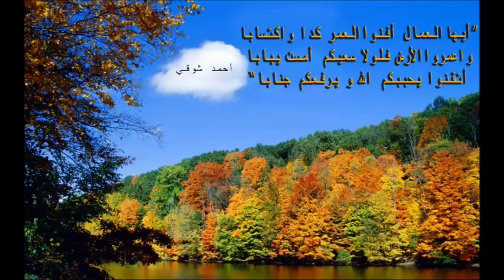الحجج القولية محور العمل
الحجج القولية المرأة
 طرق للدراسة قبل الامتحان.. تقنيات تساعدك على تحقيق التفوق
يعد إتقان أساليب مهما للغاية لتحقيق أكبر قدر من الاستفادة من معارفنا ومهاراتنا، ولهذا السبب عليك معرفة التقنيات والإستراتيجيات التي تساعدك على تحقيق أكبر استفادة ممكنة من ساعات الدراسة.
الإسبانية إنه سواء في المرحلة الابتدائية أو الثانوية  للدراسة لوحدنا إذا فشلنا في إجراء الاختبارات وقت الامتحان.
هذه النصائح ستكون صالحة لجميع المواد، ومع ذلك، لا تعد طرق الدراسة هذه حلا سحريا للتغلب على الكسل، لأن الجهد والمثابرة هما مفتاح النجاح، وهذه أفضل التقنيات وطرق الدراسة
دائمًا ما يلجأ الكثير من الطلاب في مذاكرتهم إلى قراءة المادة مرارًا وتكرارًا دون أن يختبروا مستوى تذكرهم، وهي في الحقيقة طريقة أقل فاعلية في  استرجاع المادة محل المذاكرة، لذلك يفضل بين الحين والآخر اختبار نفسك في المضمون الذي ذاكرته، من خلال مثلًا إغماض عينك عن الكتاب ومحاولة استدعاء وتذكر المعلومات التي ذاكرتها.
وفي هذا الصدد، أجرت جامعة واشنطون الأمريكية دراسة تعود لعام 2010، قارنت فيها بين فاعلية الاختبارات المتكررة، وفاعلية الدراسة المتكررة، وأظهرت الدارسة أن اختبار ذاتك أثناء المذاكرة، أكثر فاعلية بكثير من مجرد إعادة قراءة المضمون.
5– الكتب المطبوعة خير من الإلكترونية
مع التطور التكنولوجي الكبير الذي نعيشه حاليًا، قد يلجأ البعض لاستذكار مواده من خلال الكتب الإلكترونية بدلًا من الكتب المطبوعة، ولكن الكتب  الأقدم هي الأفضل، وتحمل فاعلية أكبر في مذاكرة المواد.
و في هذا الصدد، أجرت مجموعة نيلسن نورمان للدراسات والأبحاث، دراسة لقياس الفارق بين سرعة قراءة الكتب المطبوعة
تغيير الأماكن التي يدرس فيها الطالب يحسن تركيزه ويصبح قادرا على الاحتفاظ بمزيد من البيانات، ويفسر ذلك بأن الدراسة في مكان واحد تصبح أمرا مزعجا، لذلك يلعب محيط الدراسة والمراجعة دورا مهما لتحفيزنا وكسر الروتين الممل، ويمكن تغيير أماكن المراجعة بين البيت والمكتبات العمومية.
المدرسة هي المكان الذي يحصل فيه الشخص على قاعدة.المعرفة التي ستساعده في العثور على وظيفته في الحياة والحرف. إن قائمة المواد الدراسية في المدرسة شديدة التنوع ، وتساعد الطالب على تحديد الاتجاه في الدقيقة أو العلوم الإنسانية.
ريقة منزلية ستساعدك على التخلص من جميع التجاعيد!
قائمة المواد الدراسية في المدرسة
أول شيء يبدأ التعلم هو الروسية.اللغة والقراءة والرياضيات. المهمة الرئيسية في الأشهر الأولى هي تعليم الطفل على الجدية والصبر ، والاجتهاد والدقة ، والرغبة في تعلم شيء جديد.
بالإضافة إلى الموضوعات الرئيسية ، من الدرجة الأولى أيضاوتشمل تخصصات مثل الرسم والتكنولوجيا والعالم من حولنا والغناء والتربية البدنية ، بحيث يوسع الطفل آفاقه وبالتالي يجد هوايته.
تضاف لغة أجنبية وثقافة دينية وأخلاقيات علمانية من الصف الرابع إلى الخامس ، مما يوسع الحدود ويفتح اتجاهات جديدة.
ثم من 6 إلى 7 فصول ، هناك موضوعات توسع من آفاقهم أكثر وتساعد الطفل على إيجاد طريقه الخاص في الحياة: التاريخ ، نمط الحياة ، الدراسات الاجتماعية ، الرسم ، الفيزياء ، الكيمياء ، القانون ، إلخ.
دروس في اللغة الروسية والرياضيات
اللغة الروسية والرياضيات هي الموضوعات الرئيسيةالتي تبدأ من الأول والنهاية في الصف 11. يعتبر هذان الموضوعان أساس جميع الأساسيات ، لأنه بدونهما يصعب الكتابة أو حساب أي شيء ، وفي الحياة سيكون من الصعب إدارتها دون دراسة هذه الأشياء. يمكن للشخص أن يتحدث فقط ، ولكن كلمته ستكون أميّة.
دروس اللغة الروسية
على عكس اللغة الروسية ، التي تدرس جميع السنوات الدراسية ، يتم تقسيم الرياضيات في الصف السابع إلى اتجاهين: الجبر والهندسة.
في المدرسة الابتدائية ، يتعلم الطالب المهارات الأساسية:  الطرح ، الضرب والقسمة ، التصرفات بأعداد كسرية ، ثم يظهر الجبر مع دراسة نظام الإحداثيات ونظام معادلات ، بالإضافة إلى الهندسة ، حيث يدرسون المتجهات ، القياس ، القياس.
دروس في علم الأحياء والجغرافيا والتاريخ وعلوم الكمبيوتر
طريقة منزلية ستساعدك على التخلص من جميع التجاعيد!
قائمة المواد الدراسية في المدرسة لا تنتهيالموضوعات الرئيسية. هذه العلوم مثل علم الأحياء والكيمياء والفيزياء والتاريخ والدراسات الاجتماعية أو دروس الجغرافيا حيث يمكنك التعرف على الكوكب بأسره يمكن أن تكون مثيرة للاهتمام ورائعة للغاية: في الفصول الدراسية يتعلم الأطفال أنواع التربة والمعادن ، والمناخ والسكان في العالم ، والقارات والدول أكثر من ذلك بكثير.
بفضل هذه المواضيع ،. تكشف اللغة الروسية والرياضيات الإنسانية والناس بعقلية دقيقة ، وتساعد مواضيع إضافية إلزامية في إيجاد اتجاه.
دروس الجغرافيا
على سبيل المثال ، إذا وقع طفل في حب "العالم" ، ثم البيولوجيا والكيمياء ، فقد يرغب في أن يصبح طبيباً أو يذهب إلى الصيدلي لإنشاء أدوية جديدة.
ما هي العناصر المفقودة في المدرسة؟
جميع المواد التي يتم تدريسها في المدرسة اليومبدءا من اللغة والأدب الروسي وينتهي مع دروس الهندسة واللغة الأجنبية الثانية ، يجب أن يشكل الشخص المثقف الذي سيجد طريقه في الحياة. لكن بعض العلماء يجادلون بأنه يجب أن تكون هناك قائمة إضافية بالمواد الدراسية  بالتأكيد في متناول اليد في الحياة:
الميكانيكا التطبيقية - العديد من الأطفال يعتقدون ذلكمواضيع مثل الجبر والهندسة مملة جدا. ولكن إذا تم تطبيق جميع القواعد والمواضيع الجديدة ، فمن المؤكد أن المزيد من الناس سوف ينغمسون بالعلوم الدقيقة.
اللاتينية هي أساس مجموعة الرومانسية. بفضل معرفة اللغة اللاتينية ، من السهل تعلم اللغة الإنجليزية فقط ، ولكن أيضًا الفرنسية والإيطالية والإسبانية والبرتغالية.
تاريخ الفلسفة هو انضباط معقدلا يمكنك فهم حتى بعد المدرسة. ومع ذلك ، فإن هذا الموضوع سوف يدرس التفكير بشكل أكثر شمولية ومنهجية ويساعد على استخلاص بعض الأفكار التي قد تكون مفيدة في الحياة.